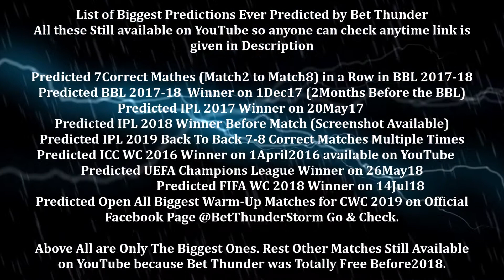18th Match Free CWC Open Prediction 13June19 India vs New Zealand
WC2019 Prediction, 13June19, 18th Match, Match18, Prediction, CWC19, World Cup, India vs New Zealand, Winner, Confirmed Winner
Predicted 7Correct Mathes (Match2 to Match8) in a Row in BBL 2017-18 Available on Playlist Section
Predicted IPL 2018 Winner Before Match (Screenshot Available)